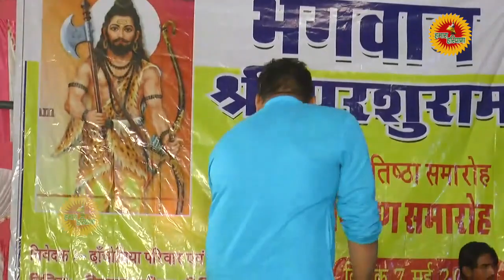माता -पिता की सुपर रागनी || मुकेश फौजी || गरिमा शर्मा || हमारा हरियाणा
Hamara Haryana channel is dedicated to haryanvi maa boli.. Subscribe us for latest haryanvi movies and songs Here you can find all type of Ragni program videos,Master Satbir ,Bali Sharma ,Vikash Pasoriya,Sumit Satrod, Narender Dangi,Suresh Nindaniya ,Virpal Kharkiya ,Ramesh kalawadiya ,Rakesh Kaloyiya ,Vikash nidana , Minu chodhary ,Sapna Dance Videos,
Dont forget to subscribe us as you can easily latest dance videos of Haryanvi hot girls like sapna choudhary, RC Upadhayay, Ritu jangra, Anjali raghav, Sonika,Amit Chaudhary,Amit Dhul,md, kd, and Gori rani.